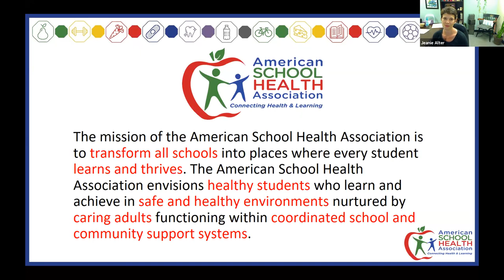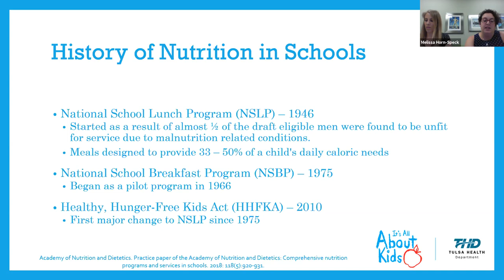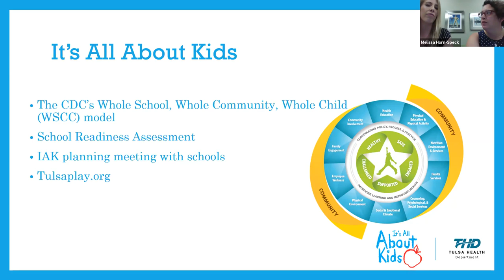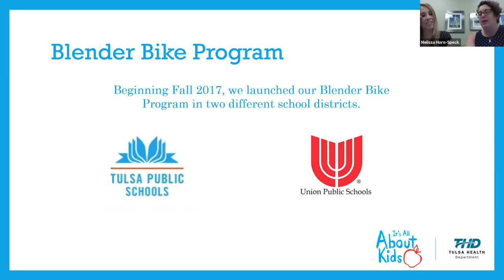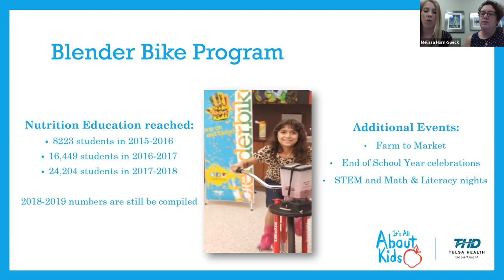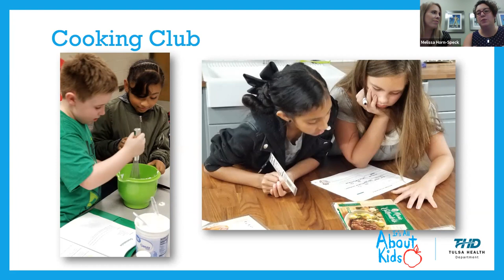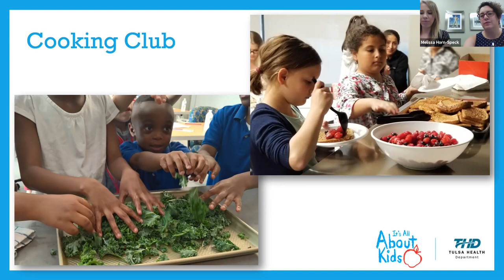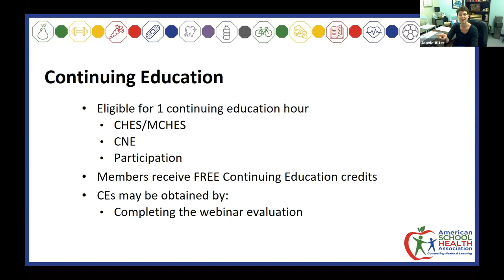Blending Nutrition and Education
Presented by Melissa Horn-Speck MS, RDN/LDN and Megan Parks RDN/LDN

Many negative health outcomes can be linked to poor dietary habits. Dietary habits are formed during childhood, therefore, by incorporating nutrition education into the school day, children can develop a strong foundation for a healthy relationship with food. This presentation will explore the impact that well designed standards based nutrition education curriculum can have on dietary behaviors while exploring different tools to design and implement these programs.